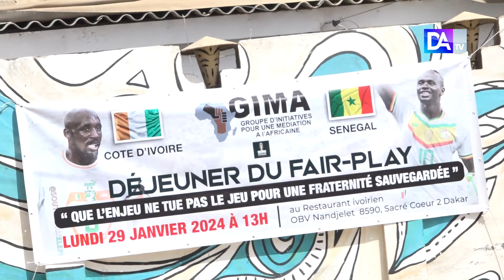CAN 2024 : Sénégalais et Ivoiriens ont déjeuné ensemble pour livrer un message de fair-play.